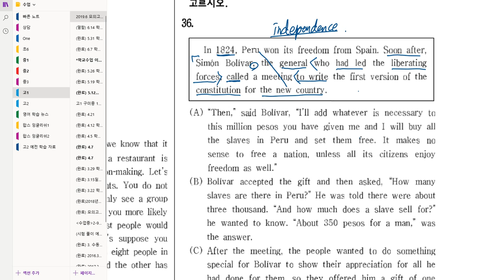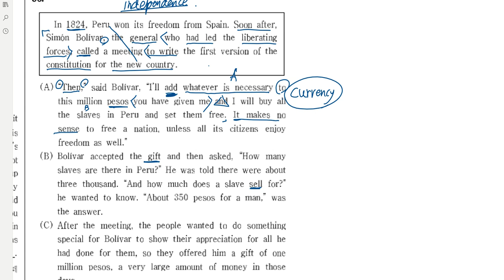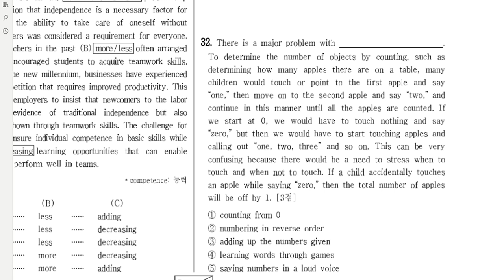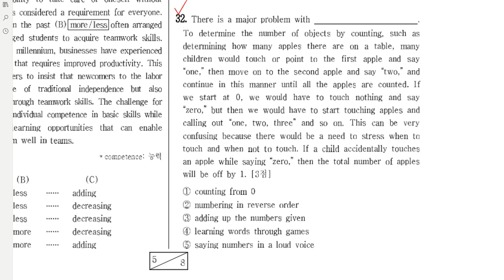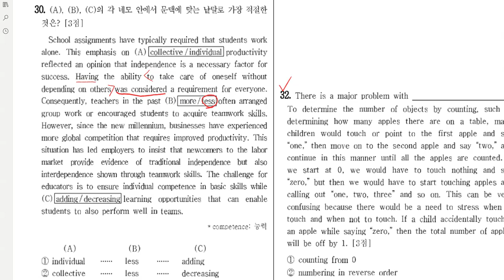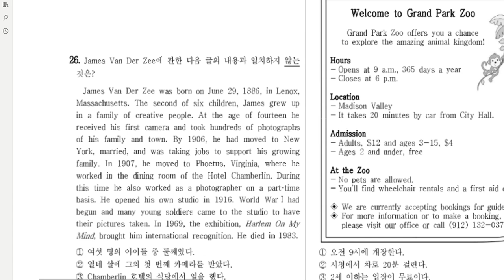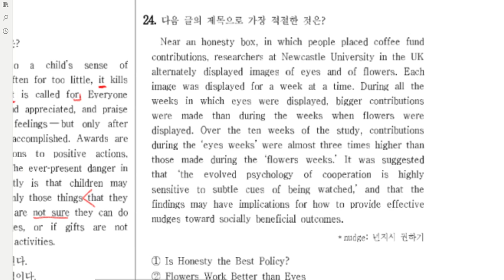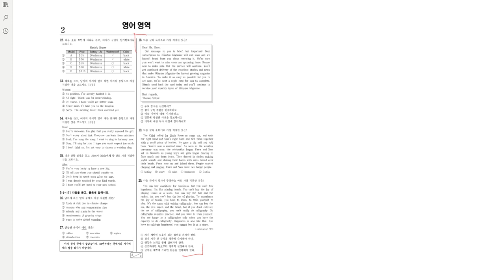고1 2019 06 23